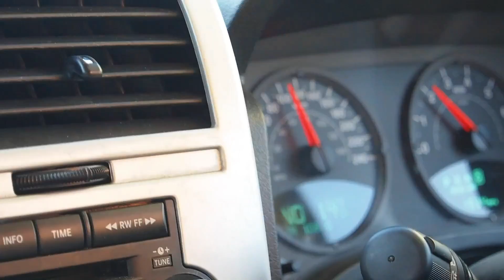The Pillars, Mornington